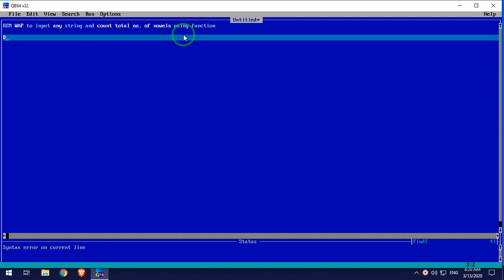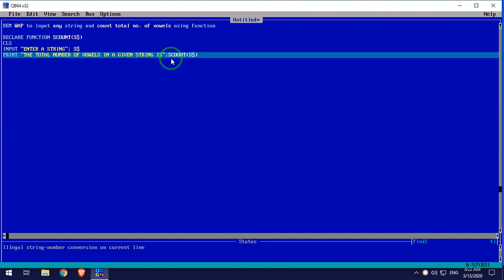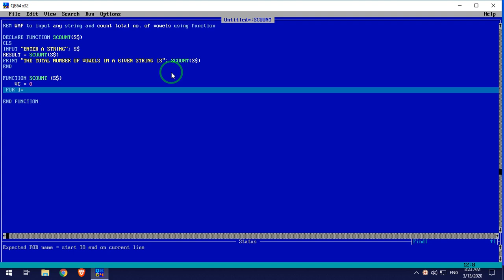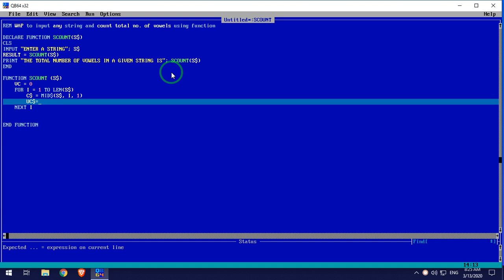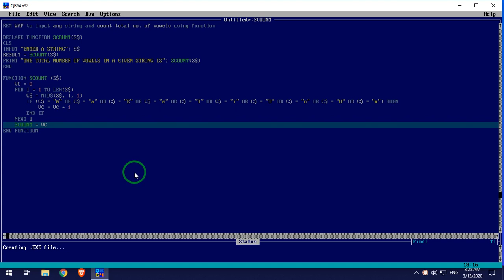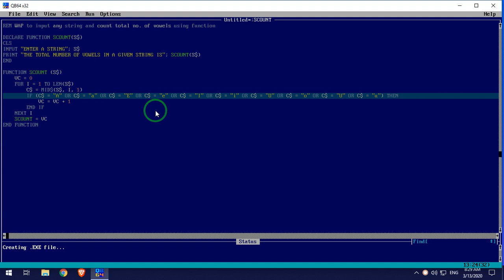WAP to input any string and count total no. of vowels using Function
WAP to input any string and count total no. of vowels.